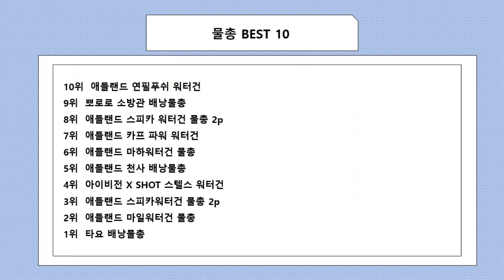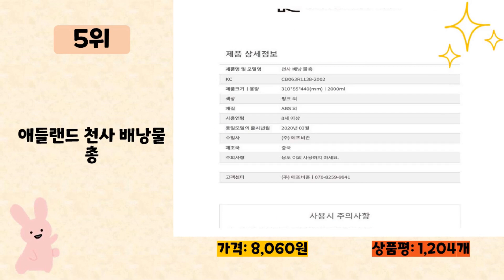2023년 인기 많은 물총 추천 TOP10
2023년 판매량이 높은 물총 추천 TOP10을 소개합니다.

♥10위   애들랜드 연필푸쉬 워터건  [  5,170원  ]

♥8위   애들랜드 스피카 워터건 물총 2p  [  12,790원  ]

♥7위   애들랜드 카프 파워 워터건  [  6,350원  ]

♥6위   애들랜드 마하워터건 물총  [  9,590원  ]

♥4위   아이비전 X SHOT 스텔스 워터건  [  5,550원  ]

♥3위   애들랜드 스피카워터건 물총 2p  [  13,770원  ]

♥2위   애들랜드 마일워터건 물총  [  6,660원  ]